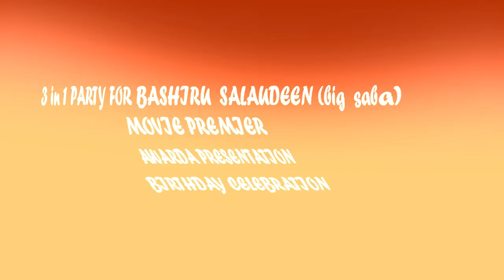KS1 MALAIKA @ 3 in 1 PARTY FOR BASHIRU SALAUDEEN